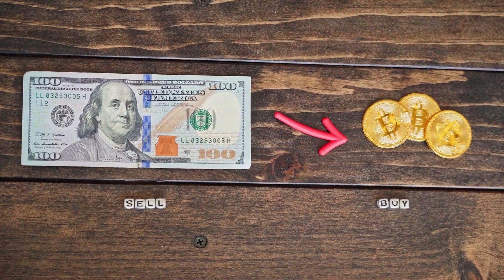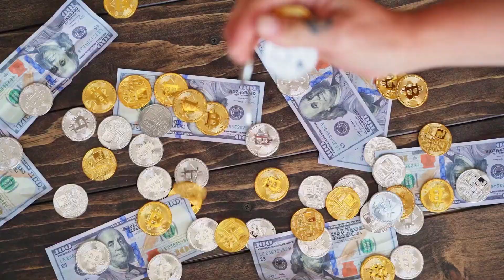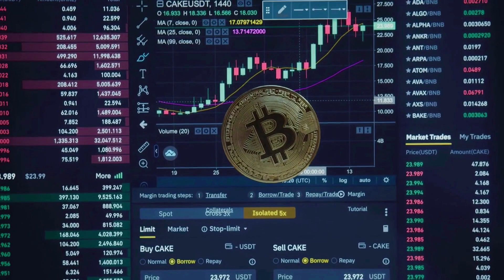ORDI WILL X7000% AFTER DEAL WITH TESLA?? - ORDI PRICE PREDICTION 2023-2025